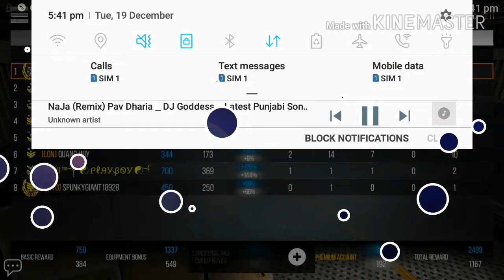Modern strike online deathmatch gameplay- ࿗Ϛӈᥱⲧᥳ࿘࿐➣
Gameplay mso